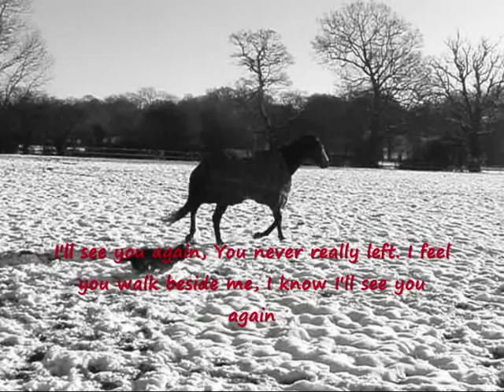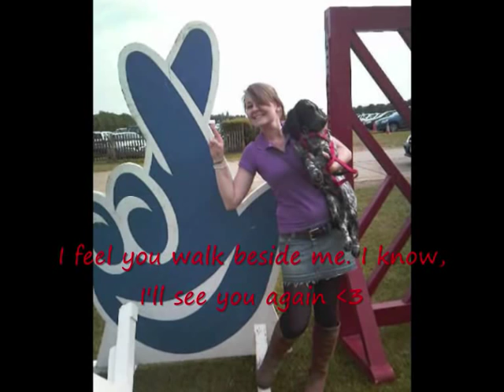Reggie. Rest In Peace. "I'll never forget you" (L)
I lost my beautiful puppy on the 5th January 2010. Reggie wasn't just my puppy he was and always will be, my baby, my best friend, my companion and my soul mate. I couldn't have wished for a more perfect little baby. He was tragically taken from me on my grandads birthday (who has also passed away) That day my grandad got the most amazing birthday present, Reg. The 5th January 2010 was the worst day of my life and I'm still traumatised by what happend that day. I can't begin to explain how much it hurts to live everyday without him, and no one will ever be able to imagine the pain. This video was extremely hard to make, even after these few months, and i cried through the entire thing. Please don't leave any nasty comments. I made this video in my amazing babys memory, please dont be disrespectful. My life will never be the same again. Rest In Peace beautiful boy. I miss you so much. I would give anything to have you back in my arms :'( You will always hold my heart in your paws angel. I love you more than anything baby. Sleep tight buba xx

I DO NOT CLAIM COPYRIGHT FOR THE MUSIC. PLEASE DO NOT BE DISRESPECTFUL BY REMOVING IT :(